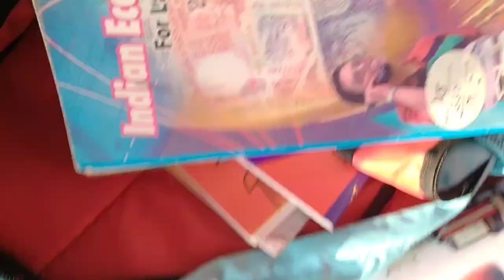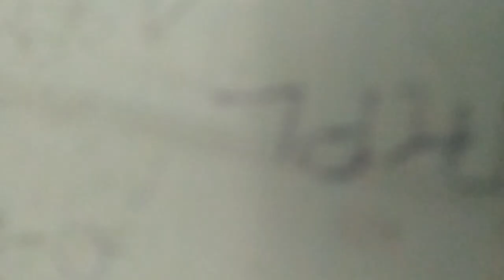Day In a Life Of Law Student📚 | vlog - 01|| College Life | Latur Maharashtra